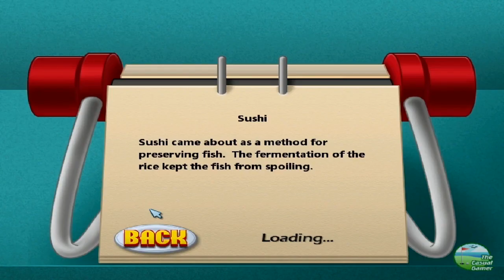Cooking Academy Appetizer Sushi